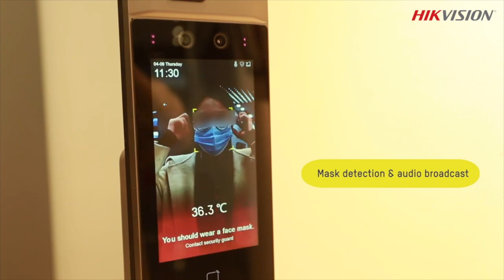HIK Vision Temperature Screening MinMoe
Temperature Screening Wall Mounted Solution